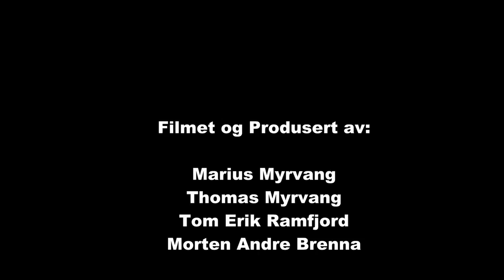Rally Sørland 2014 SS 6 og 8